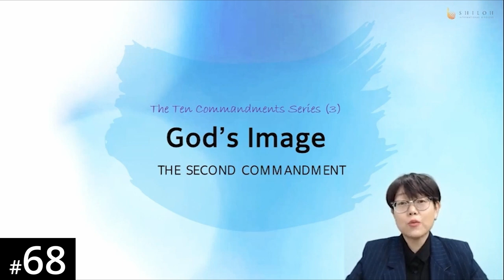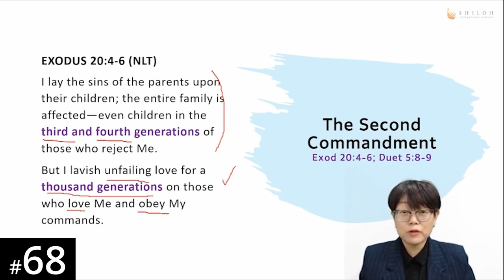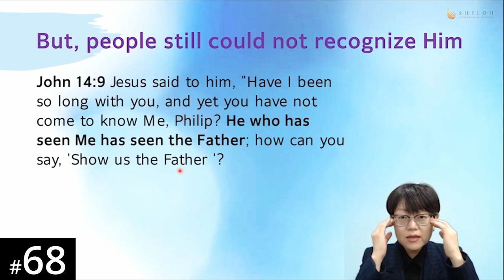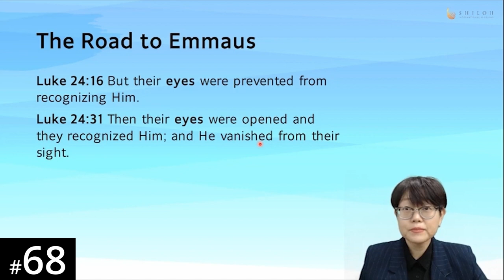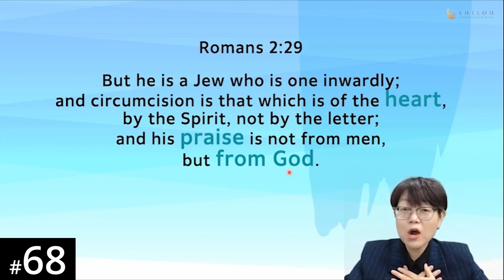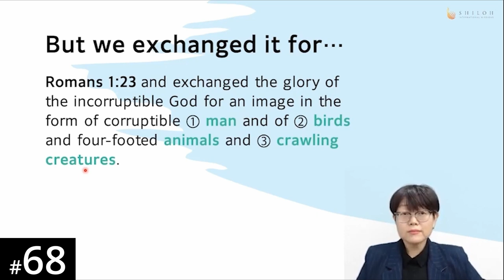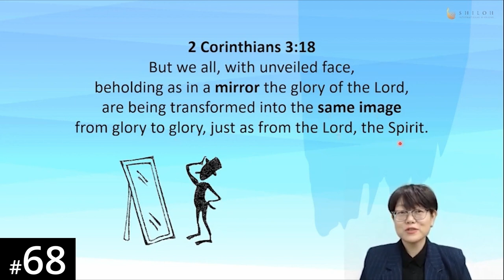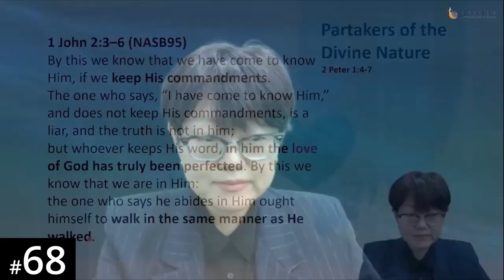[Kusaal] HORA120 Lecture 68